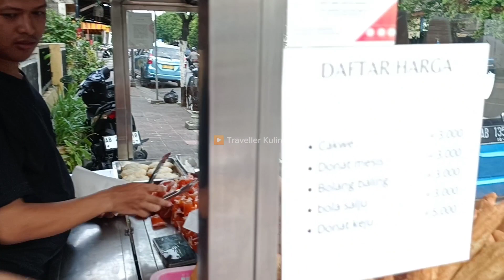Jajan Cakwe & Donat Enak dekat Hotel Tentrem di Jogja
Video Lengkap Road Trip kami dari tanggal 27 April sampai 4 Mei 2024 dapat di tonton pada link di bawah :

2. Road Trip 2024 Depok Ke Jogja Lewat Exit Tol Boyolali | Total Biaya Tol & BBM nya berapa ya

3. Update Harga Tiket Masuk ke Candi Prambanan & Mampir Ke Pasar Souvenir + Oleh oleh di Prambanan

4. Jalan Jauh2 Ke Jogja, Malah makan Nasi Padang lagi 🤣🤣 | Nikmat nya Nasi Kapau Uda Jack di Yogyakarta

7. Keliling Jogja dari Jl Magelang- Jogja Melewati UGM Menuju Jl Laksda Adi Sucipto Lalu ke Jl Kledokan

12. Menginap 3 hari 2 Malam di The Malioboro Hotel 2 sd 4 Mei 2024 | Hotel Baru Bintang 4  di Jogja

13. Jalur Pantai Selatan Dari Jogja ke Pangandaran, di tengah jalan ubah rute ke Ciamis Garut Cileunyi